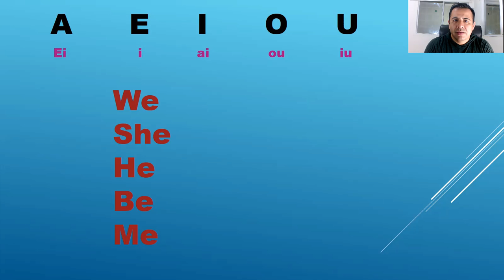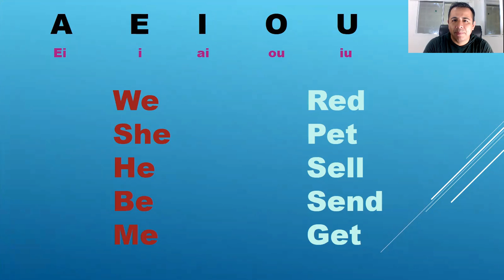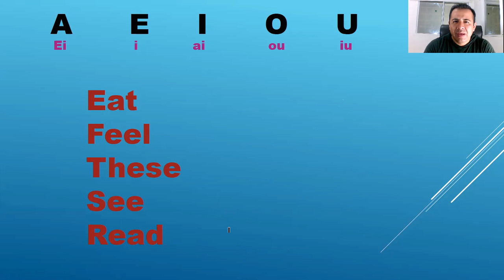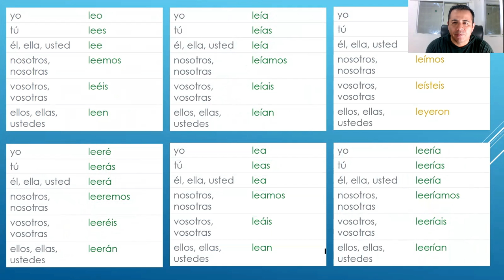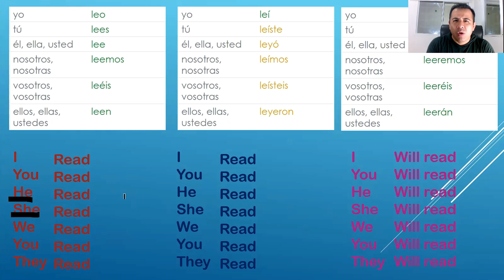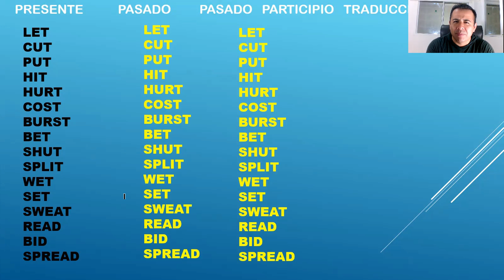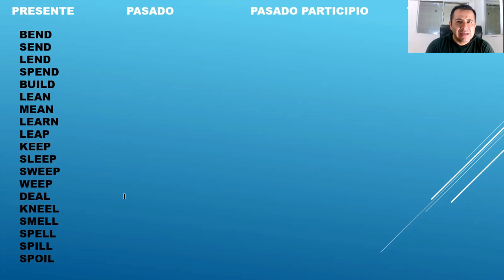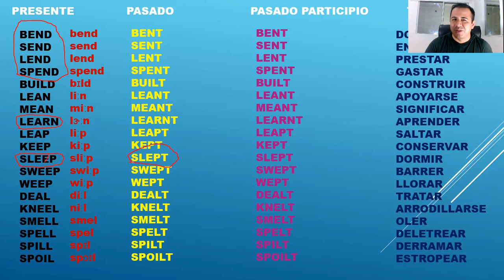CLASE DE PRONUNCIACION Y GRAMÁTICA PARA PRINCIPIANTES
CLASE DE PRONUNCIACION Y GRAMÁTICA PARA PRINCIPIANTES ES UN TUTORIAL BÁSICO DE PRONUNCIACIÓN DE LAS VOCALES EN INGLÉS ASÍ COMO DE GRAMÁTICA DE MANERA GENERAL PARA UNA CORRECTA COMPRENSIÓN DEL IDIOMA INGLÉS. CON ESTA CLASE APRENDERÁS A PRONUNCIAR CORRECTAMENTE PALABRAS BÁSICAS E IMPORTANTES.
ESTA CLASE ESTA DISEÑADA PARA PRINCIPIANTES Y ALUNOS DE NIVEL BÁSICO.